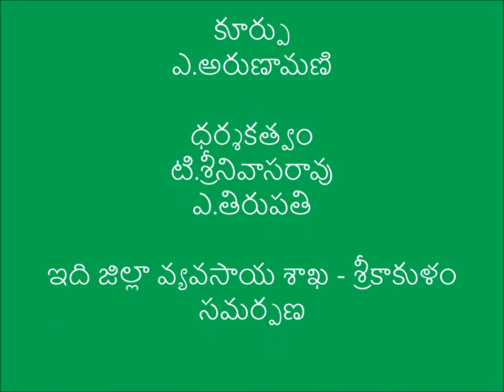Success Story (3) in Natural Faming_Srikakulam